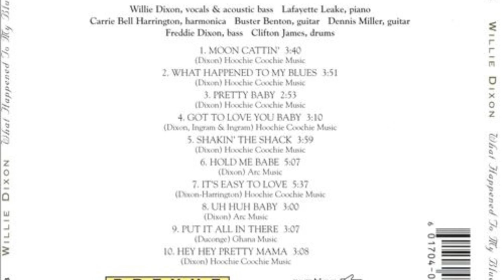Willie Dixon - What Happened To My Blues